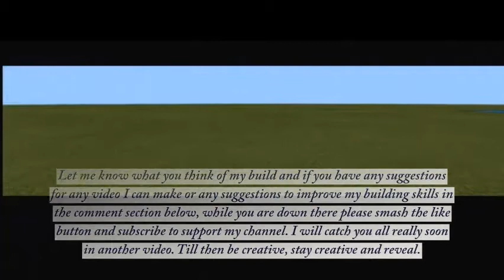A simple special Minecraft build for 7th April 2021 :)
Hello everyone !!! My name is Sambhav or Sam for short . This is a short simple video on the simple yet special Minecraft build I did for 7th of April !!! Watch till the end to find the special occasion for which I made this build and video !!! Talk to me on :
That was it for this short video and I will see you guys soon in another video . Till then be creative and stay creative :)
 BTW Happy World heath day ;)